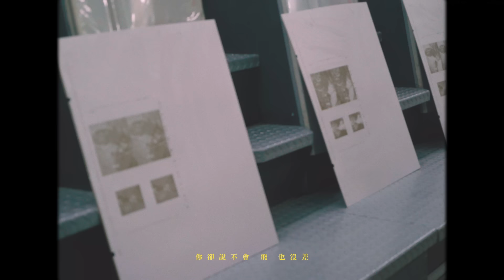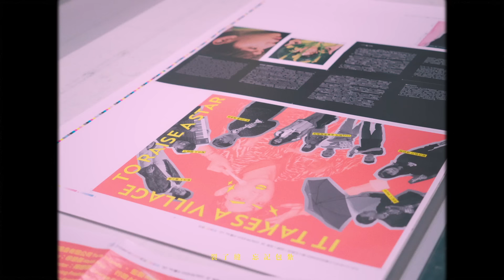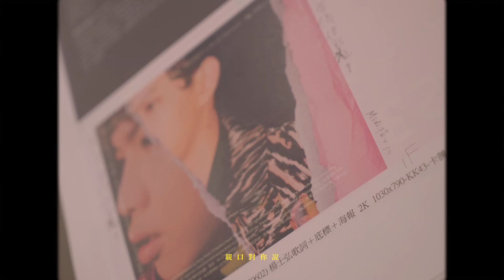Midi 楊士弘《皮諾丘 Pinocchio》｜Official Music Video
一首寫給自己，期許有一天能變更強的創作。
一直以來都虛張聲勢卻往往跌個踉蹌，幸好有周遭的人們保護著，展開雙手承接了也許還不成熟，從高空墜落的自己。多希望有天也能用自己的方式，保護、幫助自己所愛的人。

也許唱歌的歌者其實是弱小的，多半時候只能藉著歌聲虛張聲勢，就像是小木偶「皮諾丘」，為了變成真的小男孩而不斷說謊，有些在別人看來不可能的事，多希望講久了，夢境也能成真。從搭著簡單和弦的情感聲線開場，閉上眼彷彿看見歌者從高處一躍而下，週遭羽毛紛飛，在半空中被黑暗中現身的樂團壯闊背景演奏，大器地承接高空墜落；而歌者不段重複吟誦的願望，最終在一片明亮中揭曉，有天終能『親口對你說：有我 有我…』。

///Song Lyrics
把羽毛 貼在身上
假裝自己 有翅膀
你卻說不會 飛 也沒差

勇氣它  黏性不佳
情緒潰堤 流成浪
你出現陪我 漂 在海上

喔～原來欠你那麼多
願我能分擔你的脆弱

多希望我能長出一雙手
在你墜落時學你接住我
多希望我能有耳朵 把你聽懂
在受傷的時候 親口對你說
不痛 不痛

把花瓣 蓋在身上
說服自己 不在場
你卻認得我 真實 的模樣

裂了縫 忘記包紮
碎成一萬片散沙
你親手把我 拼 回原狀

不痛 不痛

當你需要我伸出一雙手
我會用力的學你抱著我
如果心上破了個洞 我來填空
在脆弱的時候 親口對你說
有我 有我

///Song Credit
詞 Lyricist：楊士弘 Midi Yang
曲 Composer：楊士弘 Midi Yang

製作人 Producer：陳建騏 George Chen
編曲 Arrangement：吳加恩 Blackie Wu
鋼琴 Piano：吳加恩 Blackie Wu
吉他 Guitar：鄔忠揚 Joel
鼓 Drums：楊凱淋 Kyle Yang @楊記錄音室 Yang Studio
貝斯 Bass：林柏文 Bobo Lin

弦樂編寫 Strings Arrangement：吳加恩 Blackie Wu
弦樂 Strings：WOT Music 我的音樂製作
弦樂監製 Strings Producer：Eddie Hsu 許義昕
第一小提琴 First Violin：張譽耀 Edric Chang、金昫祈 Leta Chin、陳柏邑 Boy Chen
第二小提琴 Second Violin：盧思蒨 Szu-Chien Lu、顏毓恒 Vic Yen、陳韋全 Rohnie Tan
中提琴 Viola：袁繹晴 Yi-Ching Yuan、陳若帆 Kelly Chen
大提琴 Cello：吳登凱Yo Yo、江瑜庭 Yu-Ting Chiang
和聲編寫 Backing Vocal Arrangement：楊士弘 Midi Yang
和聲 Backing Vocal：楊士弘 Midi Yang

錄音工程師 Recording Engineer：陳以霖 Yi Lin Chen、林尚伯 Shang-Bo Lin (Strings)
錄音室 Recording Studio：大小眼錄音室 Twin Eyes Studio、白金錄音室 Platinum Studio (Strings)
混音工程師 Mixing Engineer：黃欽勝 Adam Huang
混音錄音室 Mixing Studio：強力錄音室 Mega Force Studio

///Creative & Prodction Team
影像導演：陸韋中 Lupe

///MV拍攝特別感謝：九水印刷
此作品獲文化部影視及流行音樂產業局補助

///Follow 楊士弘 Midi Yang
Midi 楊士弘 IG :